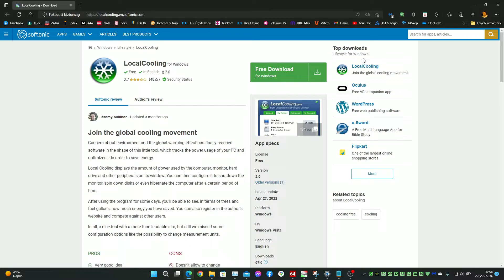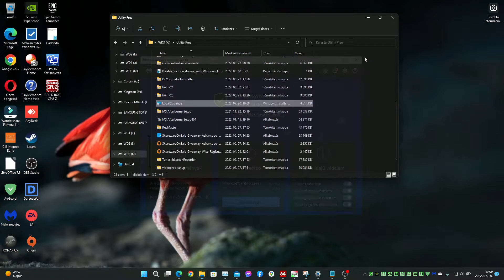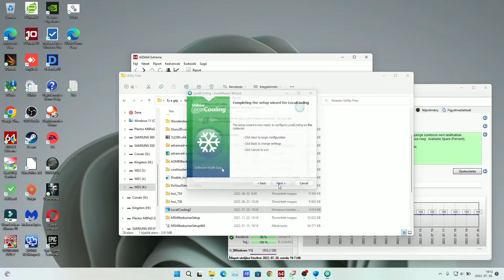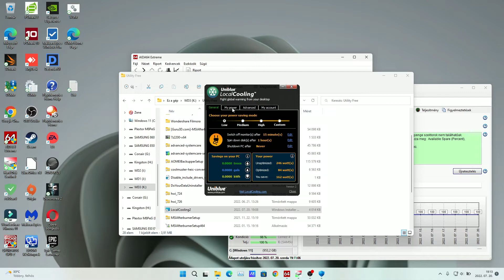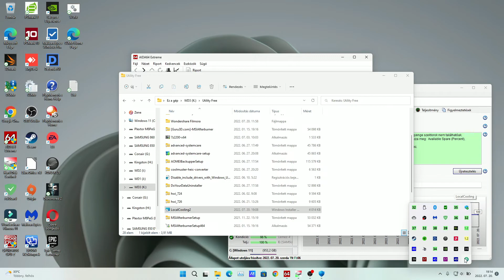LocalCooling for Windows V2 - PC, Laptop fogyasztásmérés szoftveresen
Join the global cooling movement
Concern about environment and the global warming effect has finally reached software in the shape of this little tool, which tracks the power usage of your PC and optimizes it in order to save energy.

Local Cooling displays the amount of power used by the computer, monitor, hard drive and other peripherals on its window. You can then configure it to shutdown the monitor, spin down disks or even hibernate the computer after a certain period of time.

After using the program for some days, you'll be able to see, in terms of trees and fuel gallons, how much energy you have saved. You can also register in the author's website and compete against other users.

In all, a nice tool with a more than laudable aim, but still we missed some configuration options like the possibility to change measurement units.

Author's review

PROS
Very good idea
Doesn't disturb daily work with PC

Alaplap: Asus ROG Strix G17 G713QM
Processzor: AMD Ryzen 9 5900HX with Radeon Graphics
BitLocker modul:AMD PSP 10. Device TPM 2.0
RAM: 2x8GB Micron 4ATF1G64HZ-3G2E2 DDR4 3200MHz
Videokártya: NVIDIA GeForce RTX 3060 Laptop GPU  (6 GB)
SSD I.:SK Hynix HFM001TD3JX013N - NVMe SSD
Laptop kijelző: BOEhydis NV173FHM-NX4
Tápegység:
Szünetmentes tápegységek: APC Back UPS CS 650; APC Back UPS ES BE550G-GR
Billentyűzet: Cooler Master MasterKeys Pro M White MX Red
Egér: Razer DeathAdder Elite
Monitor: ASUS TUF VG249Q Gaming monitor 144Hz
Monitor kábel:  Club3D USB 3.1 Type-C - DisplayPort 1.4 cable
Külső 5.1-es hangkártya: ASUS Xonar U5